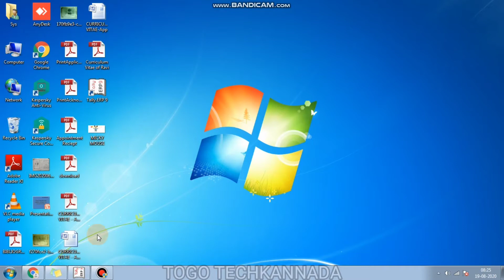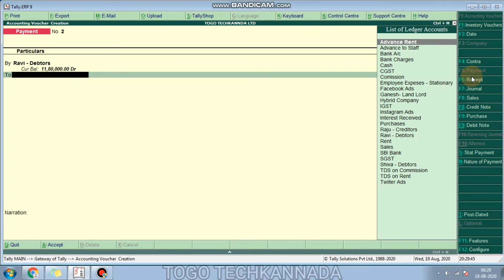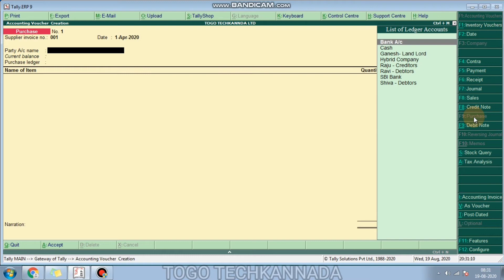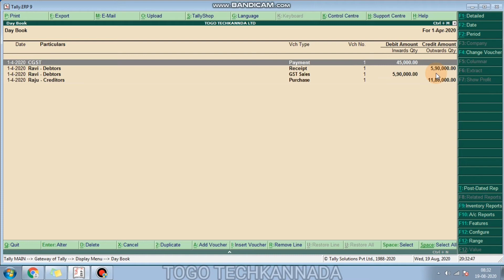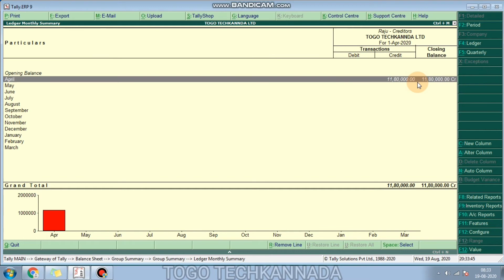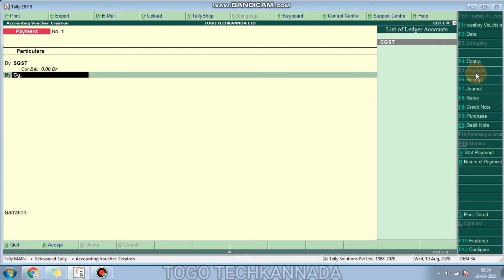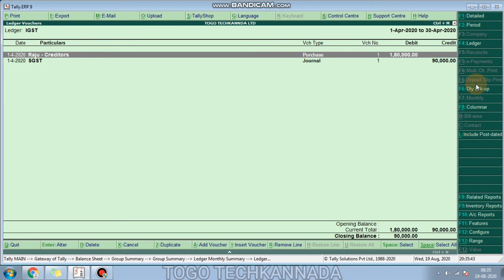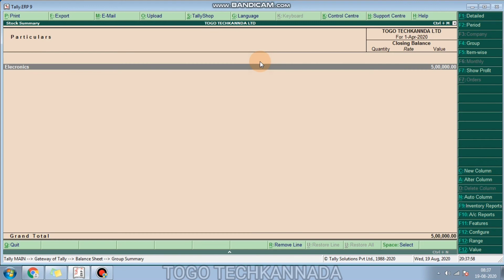GST Transaction Effects on B/S & P/L A/c in Tally | Kannada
My Tech Items
Mobile  and Camera : Realme 3 Pro ( 4GB RAM/64GB ROM)
Mic : MI Sports Bluetooth Earphone
Earphone : Sennheiser cx 180 Wired Earphone ( Without Mic)
Powerbank : MI Power Bank 20000mah